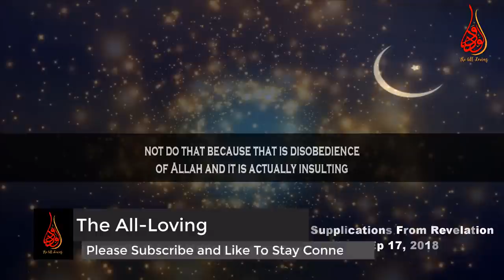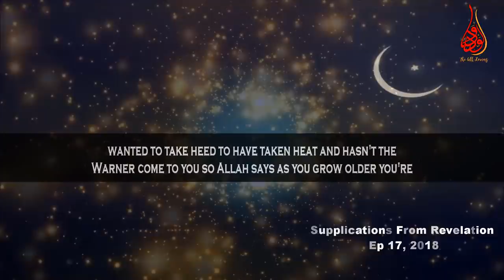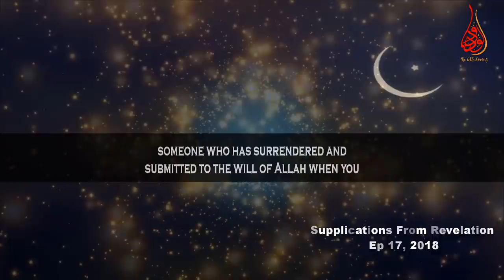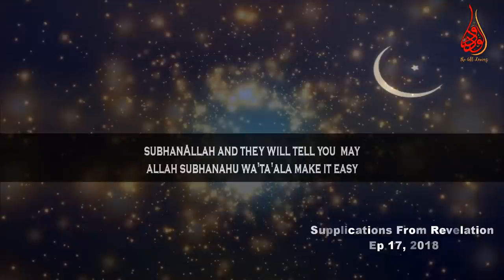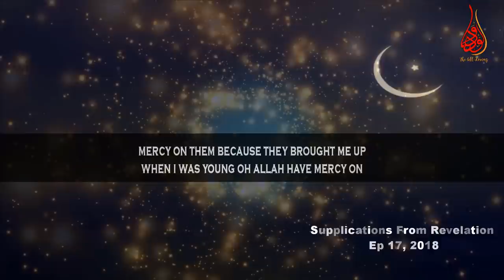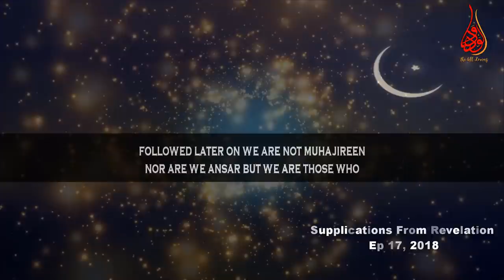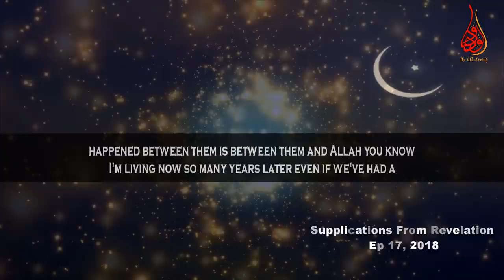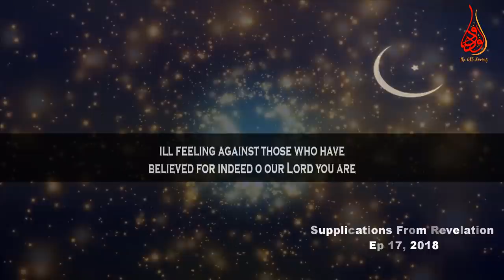Dua For Parents & The Rest Of The Muslims | Ep #17 SFR | Ramadan 17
📌In the episode Number 17 of “Supplications From Revelation” (SFR) Ramadan2018 series MuftiMenk makes mention of important duas for parents and the rest of the Muslims. The duas / Supplications are given in the following

رَبِّ أَوْزِعْنِىٓ أَنْ أَشْكُرَ نِعْمَتَكَ ٱلَّتِىٓ أَنْعَمْتَ عَلَىَّ وَعَلَىٰ وَٰلِدَىَّ وَأَنْ أَعْمَلَ صَٰلِحًا تَرْضَىٰهُ وَأَصْلِحْ لِى فِى ذُرِّيَّتِىٓ ۖ إِنِّى تُبْتُ إِلَيْكَ وَإِنِّى مِنَ ٱلْمُسْلِمِينَ
Rabbi aqzi'neee an ashkura ni'matakal lateee an'amta 'alaiya wa 'alaa waalidaiya wa an a'mala saalihan tardaahu wa aslih lee fee zurriyyatee innee tubtu ilaika wa innee minal muslimeen
"My Lord, enable me to be grateful for Your favor which You have bestowed upon me and upon my parents and to work righteousness of which You will approve and make righteous for me my offspring. Indeed, I have repented to You, and indeed, I am of the Muslims."

 رَبِّ أَوْزِعْنِي أَنْ أَشْكُرَ نِعْمَتَكَ الَّتِي أَنْعَمْتَ عَلَيَّ وَعَلَىٰ وَالِدَيَّ وَأَنْ أَعْمَلَ صَالِحًا تَرْضَاهُ وَأَدْخِلْنِي بِرَحْمَتِكَ فِي عِبَادِكَ الصَّالِحِينَ - 27:19
rabbi awziAAee an ashkura niAAmataka allatee anAAamta AAalayya wa AAalā walidayya wa-an aAAmala sālihan tardāhu wa-adkhilnee birahmatika fee AAibādika assāliheen(a)
"My Lord, enable me to be grateful for Your favor which You have bestowed upon me and upon my parents and to do righteousness of which You approve. And admit me by Your mercy into [the ranks of] Your righteous servants."

وَاخْفِضْ لَهُمَا جَنَاحَ الذُّلِّ مِنَ الرَّحْمَةِ وَقُل رَّبِّ ارْحَمْهُمَا كَمَا رَبَّيَانِي صَغِيرًا - 17:24
Wakhfid lahumaa janaahaz zulli minar rahmati wa qur Rabbir hamhumaa kamaa rabbayaanee sagheera
And lower to them the wing of humility out of mercy and say, "My Lord, have mercy upon them as they brought me up [when I was] small."

Dua for the ummah
 رَبَّنَا اغْفِرْ لَنَا وَلِإِخْوَانِنَا الَّذِينَ سَبَقُونَا بِالْإِيمَانِ وَلَا تَجْعَلْ فِي قُلُوبِنَا غِلًّا لِّلَّذِينَ آمَنُوا رَبَّنَا إِنَّكَ رَءُوفٌ رَّحِيمٌ - 59:10
Rabbanagh fir lanaa wa li ikhwaani nal lazeena sabqoonaa bil eemaani wa laa taj'al fee quloobinaa ghillalil lazeena aamanoo rabbannaaa innaka Ra'oofur Raheem
 "Our Lord, forgive us and our brothers who preceded us in faith and put not in our hearts [any] resentment toward those who have believed. Our Lord, indeed You are Kind and Merciful."

📌Re-upload anything from our channel and Please donate us for to make more videos with English subtitle